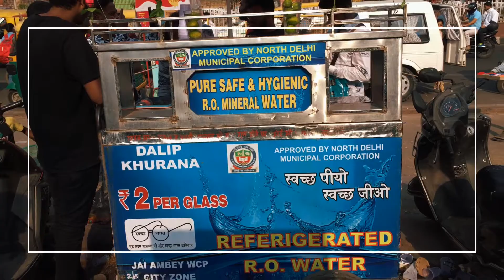A taste of India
Few hours in Dehli, intense and interesting. My first visit to this country. It worth coming back with more time!